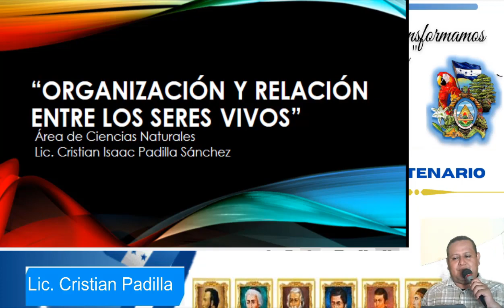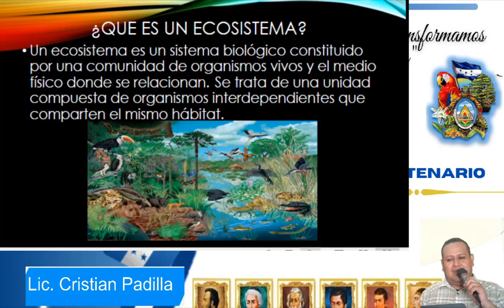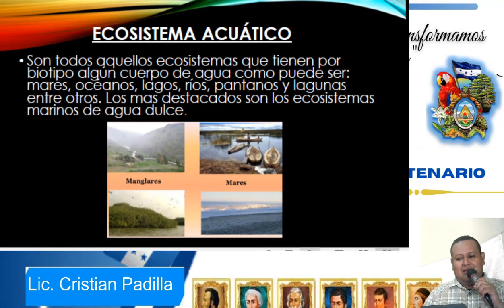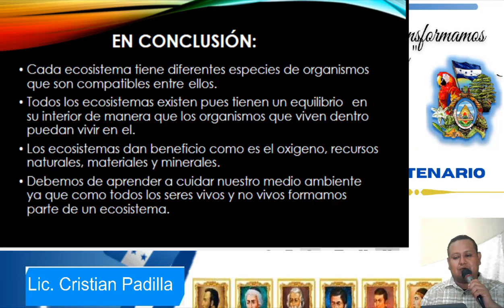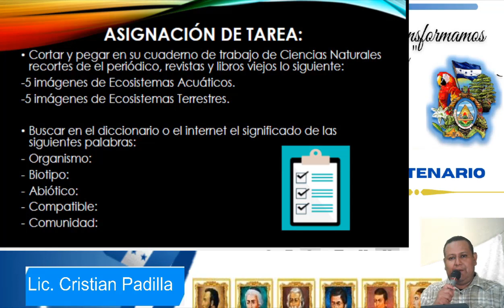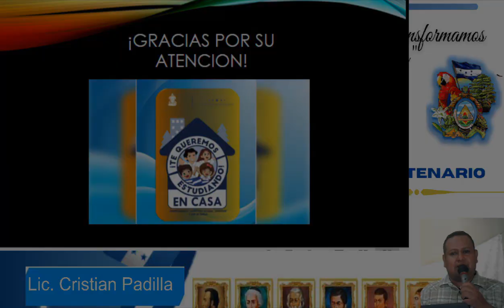Ecosistemas – Cuarto Grado – Ciencias Naturales